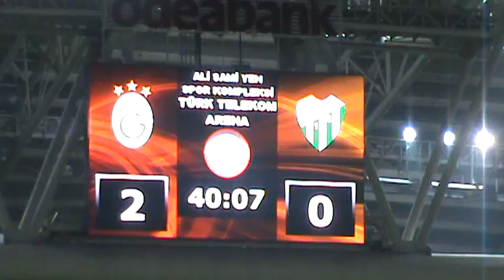Selçuk İnan Penaltı Golü ve Sonrası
Galatasaray 2 -- 2 Bursaspor

Galatasaray Profesyonel Futbol A Takımı, Ziraat Türkiye Kupası yarı final ilk maçında Bursaspor ile 2 -- 2 berabere kaldı.

Takımımızın golleri 11. dakikada Wesley Sneijder ve 40. dakikada penaltıdan Selçuk İnan'dan gelirken Bursaspor'un golleri ise 46. dakikada Volkan Şen ve 88. dakikada Bekir Yılmaz'dan geldi.

Galatasaray, Spor Toto Süper Lig'in 27. haftasında 29 Mart 2014 Cumartesi günü 19.00'da Konya BŞB Atatürk Stadı'nda Konyaspor ile karşılaşacak.

Maç: Galatasaray -- Bursaspor
Yer: Ali Sami Yen SK Türk Telekom Arena
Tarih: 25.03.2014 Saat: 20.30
Yayın: ATV (Canlı)

Galatasaray
Fernando Muslera, Sabri Sarıoğlu, Guillermo Burdisso (Dk.55 Semih Kaya), Hakan Balta, Alex Telles, Ceyhun Gülselam, Felipe Melo, Selçuk İnan (Dk.65 Izet Hajrovic), Wesley Sneijder, Umut Bulut (Dk.82 Yekta Kurtuluş), Burak Yılmaz

Yedekler
Ufuk Ceylan, Semih Kaya, Yekta Kurtuluş, Veysel Sarı, Umut Gündoğan, Berk İsmail Ünsal, Izet Hajrovic

Bursaspor
Sebastien Frey, Taye Taiwo, Renato Civelli, Michael Basser (Dk.65 Ferhat Kiraz), Şener Özbayraklı, İbrahim Öztürk, Şamil Cinaz, Bekir Yılmaz, Volkan Şen (Dk.73 Ozan Tufan), Fernando Belluschi, Stanislav Sestak (Dk.68 Sercan Yıldırım)

Yedekler
Harun Tekin, Ozan Tufan, Ethem Ercan Pülgir, Ferhat Kiraz, Batuhan Altıntaş, Oğuzhan Aynaoğlu, Sercan Yıldırım

Sarı Kartlar
Dk.3 Guillermo Burdisso, Dk.35 Burak Yılmaz, Dk.45 Felipe Melo, Dk.75 Izet Hajrovic (Galatasaray), Dk.42 Michael Basser, Dk.81 Sercan Yıldırım (Bursaspor)

Kırmızı Kart
Dk.89 Sercan Yıldırım (Bursaspor)

Goller
Dk.11 Wesley Sneijder, Dk.40 Selçuk İnan (p) (Galatasaray), Dk.46 Volkan Şen, Dk.88 Bekir Yılmaz (Bursaspor) .